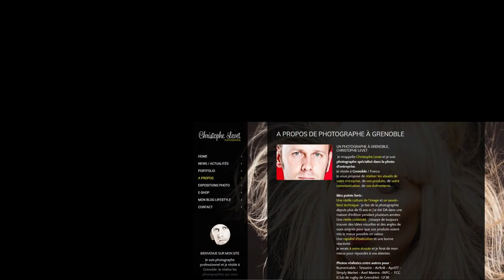Episode 2 : Le Professeur Laurent Guibaud répond aux questions de lymphamgioma Blog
En 2015, nous avions déjà rencontré le Professeur Laurent Guibaud pour une première interview vidéo. Nous avons décidé de lui demander un nouvel entretien. Le but de cet échange était de parler de l'actualité de la maladie et de répondre à vos nombreuses questions sur la sclérose.

Comme à son habitude, le Professeur Laurent Guibaud, nous a accordé gentiment de son temps, malgré des urgences à traiter lors de notre venue.  Ce spécialiste Français de renommée mondiale a pris le temps d’éclaircir certaines interrogations qui reviennent très souvent chez les parents et les patients adultes.

En effet, vous êtes de plus en plus nombreux à venir chercher des informations sur notre blog concernant la sclérose et la maladie des lymphangiomes. Le meilleur moyen de vous répondre,est de s'adresser directement à des professionnels de santé.

Durée 10 minutes, en mode haute qualité en HD 1080 p50 disponible ( à sélectionner si pas automatique)
Réalisation & montage : Sylvain PREVOT  (Lymphangioma blog)

Remerciements :

- Professeur Laurent Guibaud (HFME, CHU Lyon Bron)

- Service communication HCL ( HFME, CHU de Lyon Bron)

- Hugo Galatioto, rédacteur en chef de LSD-Le Sport Dauphinois , pour le prêt du matériel vidéo